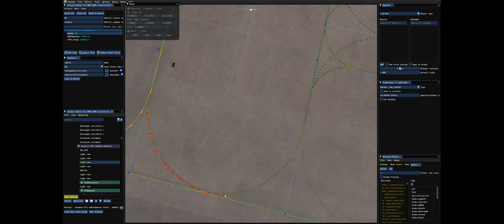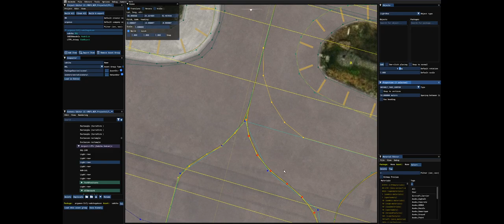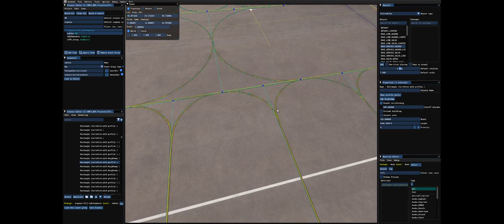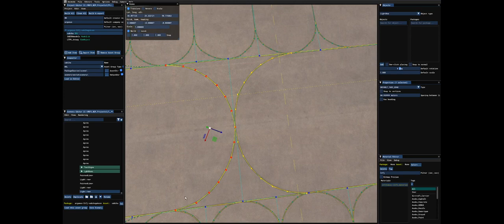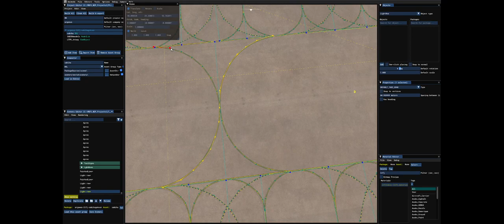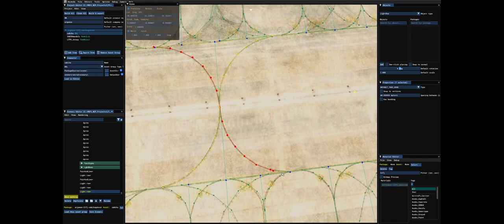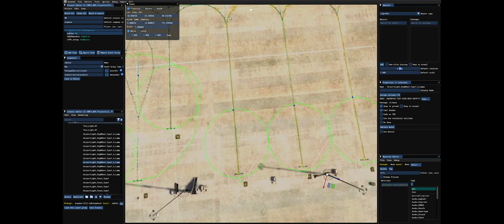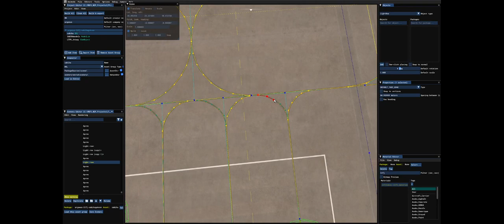MSFS 2020 SDK ile 10 dakika işkence - 10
Taksi çizgilerinin ışıklandırılması işkencesi...